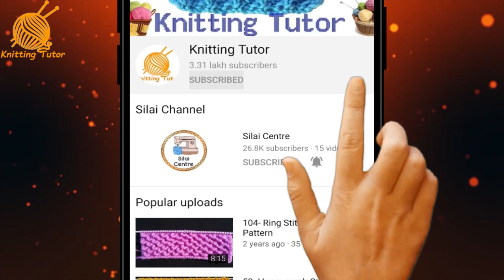371- बच्चों के स्वेटर के लिए आसान डिज़ाइन 💙💜 Easy Design for Baby Sweater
Hello friends!!